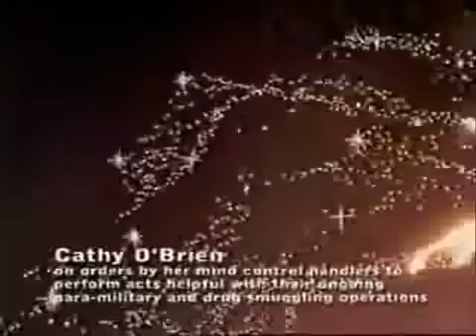REVELATIONS OF CATHY O BRIEN 1of2 TRADUIT